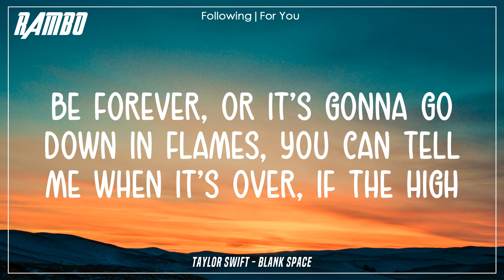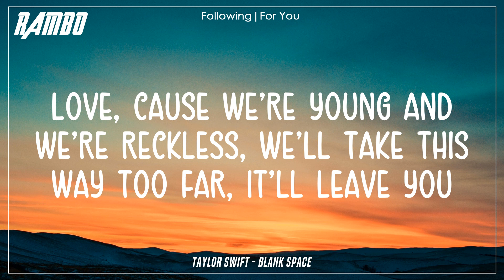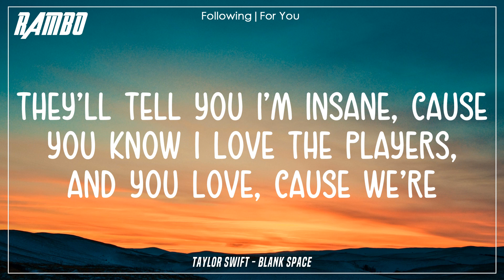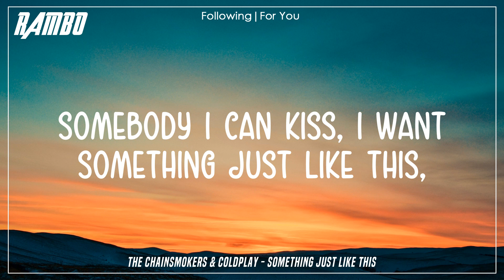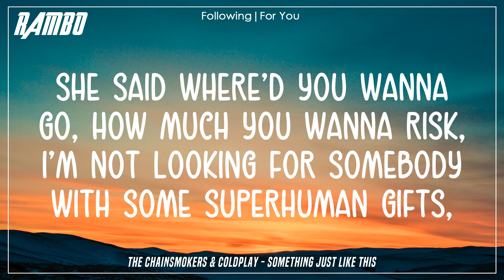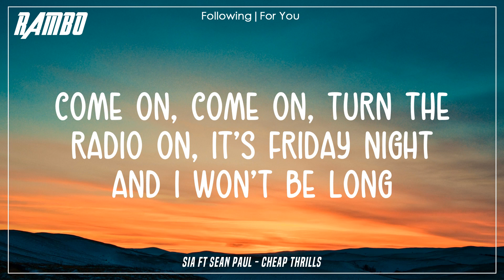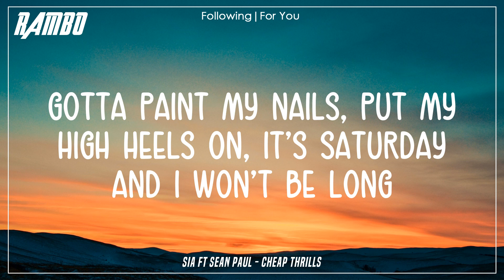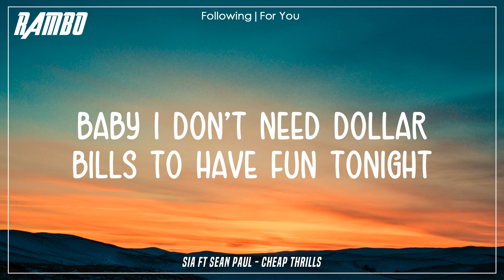Blank Space - Taylor Swift (Lyrics) | Something Just Like This- The Chainsmokers, Cheap Thrills -Sia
Hello, Rambo here!
See ya (✿◡‿◡)